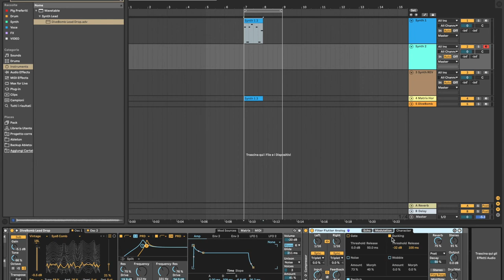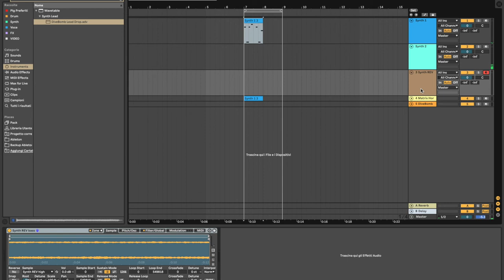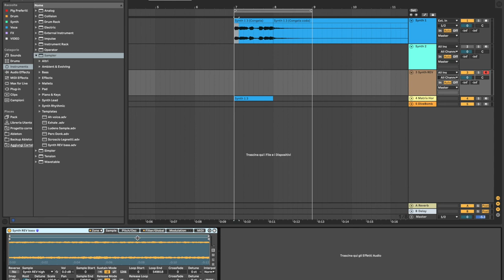Come creare un Synth Originale senza sapere nulla di musica elettronica!🤯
📖IL MIO LIBRO: